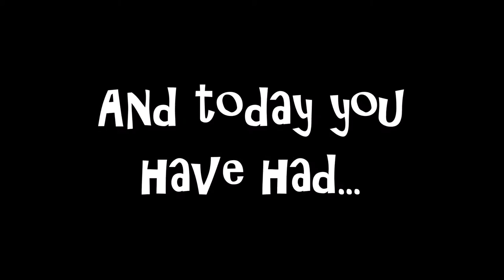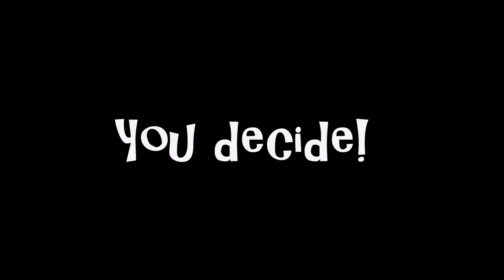Year 9 Talent Show - 'Tutors Got Talent'